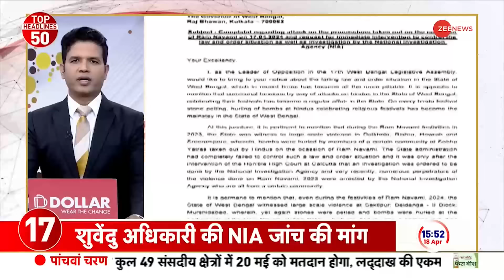Top 50: ईरान को इजरायल पीएम नेतन्याहू की चेतावनी |Iran Israel War Update | War News | Top News Today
News 50: इस सेक्शन में, आपको दिन की शीर्ष ख़बरें मिलेंगी। सेगमेंट न्यूज़ 50 ज़ी न्यूज़ के महत्वपूर्ण समाचार बुलेटिन का एक हिस्सा है जिसमें हम सभी महत्वपूर्ण ख़बरों को शामिल करते हैं।

News 50 : In this section, you will find the top news stories of the day. Segment News 50is a part of Zee News important news bulletins in which we cover all the important news.